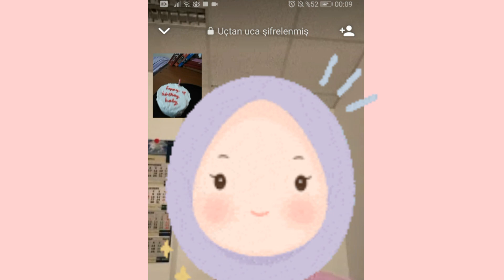A Few Days With Cats 🐱🐱 | Silent Vlog | 조용한 브이로그 | Sessiz Vlog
Hello😸💞 I hope you like the vlog.I hope the korean translations are correct. Have fun.😇

Songs: New Beginning - Glitter Blast
             Spring Festival – Finding Movement
             Another Daydream - Acoustic Guitar 1
             Spring Festival - A New Beginning
             @iksonmusic - Dear Autumn